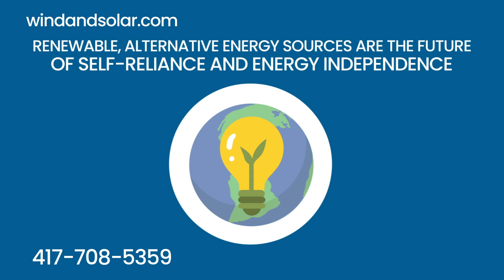Missouri Wind and Solar DIY Hydro/Wind/Solar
Missouri Wind And Solar

OUR LOCATION
332 Cobblestone Drive
Seymour, Mo. 65746

Come into the store and see us!